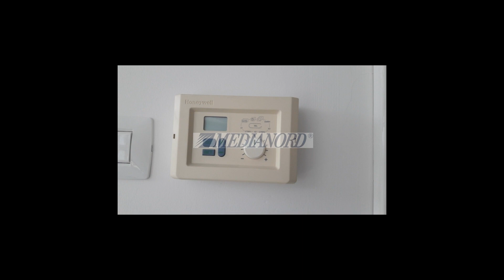UFFICIO in Vendita a Bergamo (BG)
Bergamo,
In contesto moderno di recente costruzione con ottima immagine sulla adiacente strada provinciale, vendesi 340 mq di uffici direzionali "openspace" posti al terzo piano alto serviti da ascensore con doppio ingresso pedonale. Dotati di ampie vetrate distribuite lungo tutto il perimetro dell'immobile-

Possibilità ampliamento al piano inferiore di ulteriori 340 mq speculari con uguali caratteristiche tecniche e dotati di circa 100 mq di terrazze fronte e retro immobile.

Gli uffici sono dotati contro-soffittatura con impianto di trattamento dell'aria primaria, impianti "fan coil" aria condizionata/riscaldamento, torrette elettriche con predisposizione impianto di cablatura.

Posti auto esclusivi al piano interrato compresi nel prezzo e pubblici fronte immobile.

Immobile con accesso diretto alla adiacente strada provinciale, dista 4 km dal casello autostradale di Bergamo.

Disponibilità immediata.

Prezzo interessante info in agenzia.